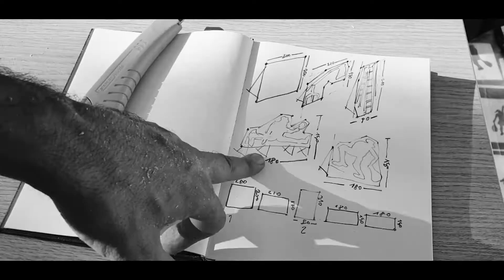Invasioni di Campo - Promo 2 - videoarte reportage su Nicola Console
Reportage di videoarte realizzato da Rossella Puccio, giornalista e artista visiva, che ha documentato le fasi di progettazione e di realizzazione dell’installazione di Nicola Console, nell'ambito della residenza d'artista del Museo Riso, che ha lavorato a “cantiere aperto” a un’installazione di grandi dimensioni sul tema del tennis. Il video mostra il processo ideativo e progettuale, partendo dallo studio sul movimento e il dinamismo delle atlete, fino alla realizzazione di sagome di grandi dimensioni come imponenti ombre vibranti che fermano il gesto.

Il Riso attraverso l’Archivio SACS, lo Sportello per l’Arte Contemporanea della Sicilia, volto alla promozione e alla diffusione della creatività siciliana in Italia e all’estero, ha preso parte al “30° Palermo Ladies Open” Wta Country Time Club (20-28 luglio) con la residenza dell’artista palermitano che vive e lavora a Milano da quasi 30 anni.